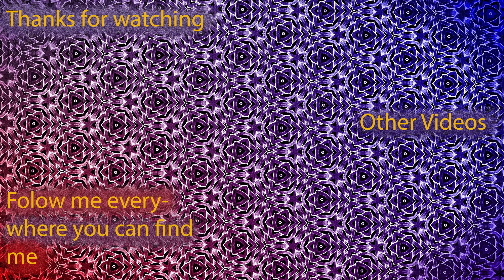Sod's Passion Project - Wandavision Episode 3 Reaction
Had a tough time with the thumbnail, but I learned some cool stuff.